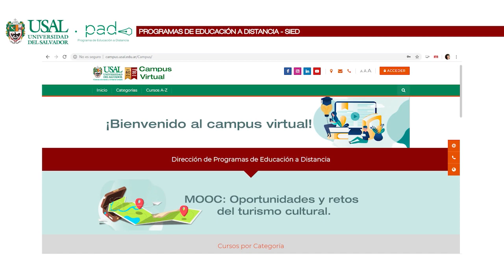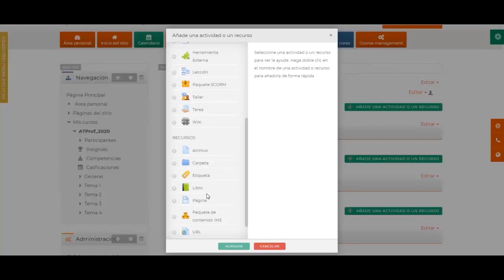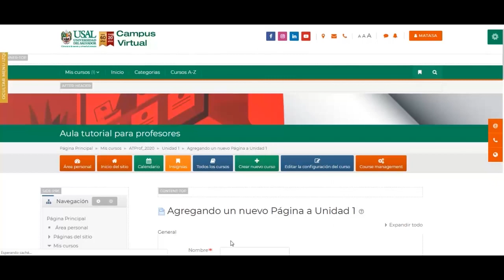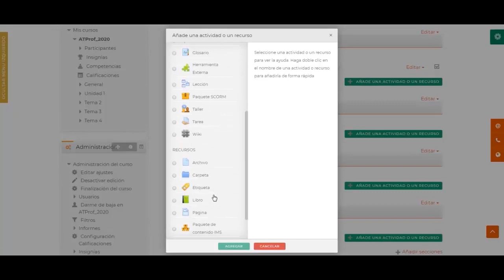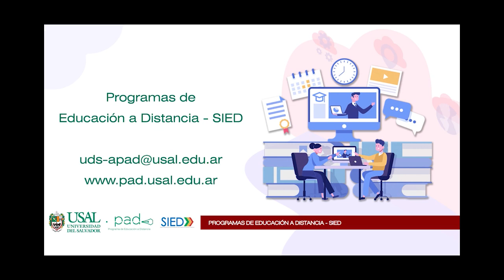Tutorial del uso del Campus Moodle